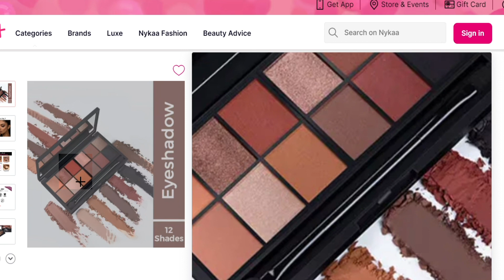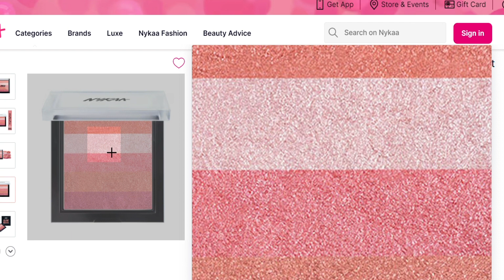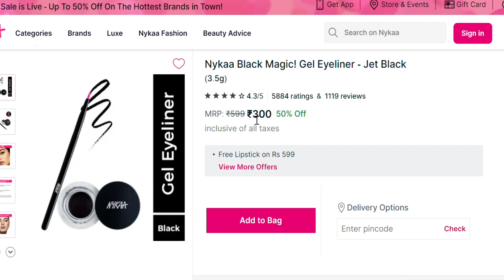nykaa hot pink sale 2023 | Eyeshadow Palette | Foundation | Blush Duo palette | Lipstick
Nykaa Just Wink It! 12 in 1 - Eyeshadow Palette - Double Chocolate Chip

Nykaa All Day Matte Long Wear Foundation + Compact - Olive

Nykaa Get Cheeky! Blush Duo palette - Malibu Barbie 03

Nykaa Glow Goals! Shimmer Brick Highlighter Palette - Sunset Love

Nykaa Get Inked! Sketch Eyeliner Pen - Onyx 01 - New

Nykaa BlendPro Powder Stippling Makeup Brush Black Magic! Gel Eyeliner - Jet Black
(3.5g)

nykaa hot pink sale 2023
nykaa haul
makeup video
makeup tutorial for beginners
makeup cartoon
makeup tutorial
makeup kaise karte hain
makeup makeup
makeup wala
makeup kit
makeup set
makeup wala cartoon
makeup box
makeup shorts
makeup asmr
makeup hacks
nykaa share latest news
nykaa hot pink sale 2023 recommendations
nykaa hot pink sale 2023 malayalam
nykaa hot pink sale 2023 ad
nykaa hot pink sale 2023 date
nykaa hot pink sale 2023 advertisement
nykaa hot pink sale 2023 haul
nykaa hot pink sale 2023 skin care
nykaa hot pink sale 2023 kaise use kare
nykaa hot pink sale 2023 lipstick
nykaa hot pink sale 2023 skincare recommendations
nykaa hot pink sale 2023 july
nykaa makeup haul under 100
nykaa makeup haul under 200
nykaa makeup haul malayalam
nykaa makeup haul 2023
nykaa makeup haul under 500
nykaa makeup haul in tamil
nykaa makeup haul under 300
nykaa makeup haul
nykaa cheapest makeup haul
nykaa beauty haul
nykaa luxury makeup haul
nykaa affordable makeup haul malayalam
nykaa makeup kit haul
nykaa huge makeup haul
nykaa pink summer sale 2023
nykaa hot pink sale
nykaa sale
nykaa lipstick review
nykaa chai lipstick
nykaa sale recommendations
nykaa lipstick
nykaa pink sale
nykaa number 1